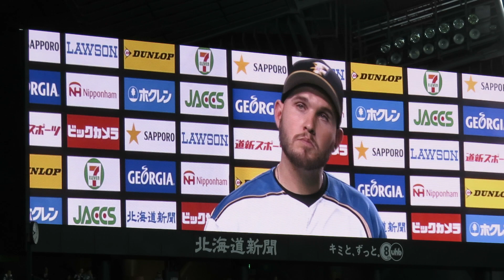2015年5月15日初勝利! 有原航平の初先発 初ヒーローインタビュー 北海道日本ハムファイターズ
2015年5月15日（金）　北海道日本ハムファイターズｖｓオリックス・バファローズ
プロ初先発の有原航平とレアードのヒーローインタビュー